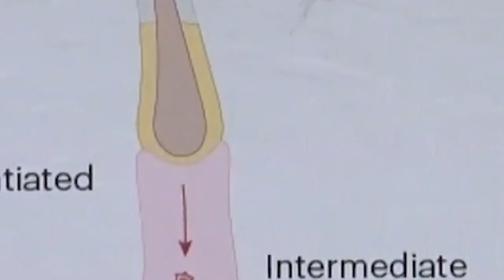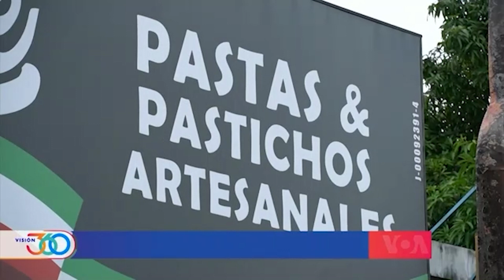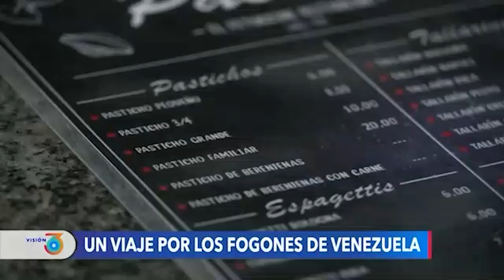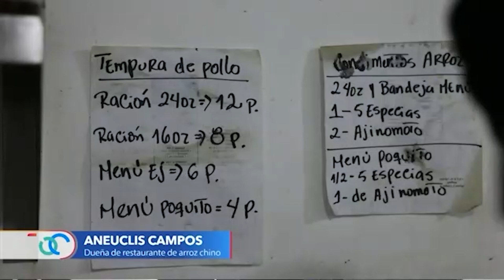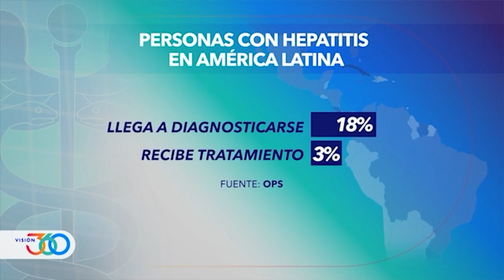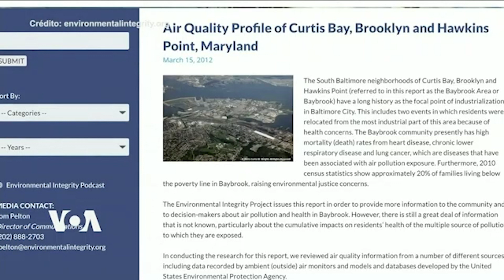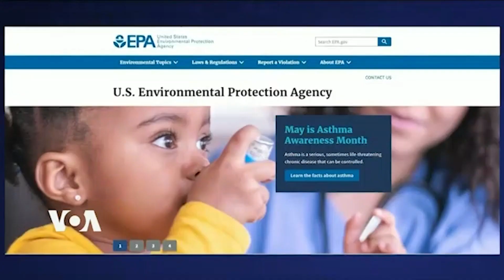03/08/2023 MATICES - FORO INTENSO CALOR EN EL MUNDO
VOZ DE AMERICA